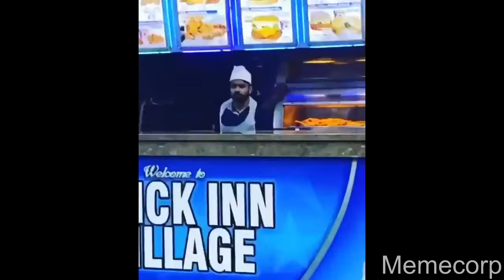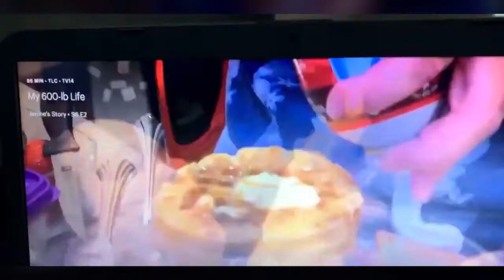memes that prove accountants are essential workers